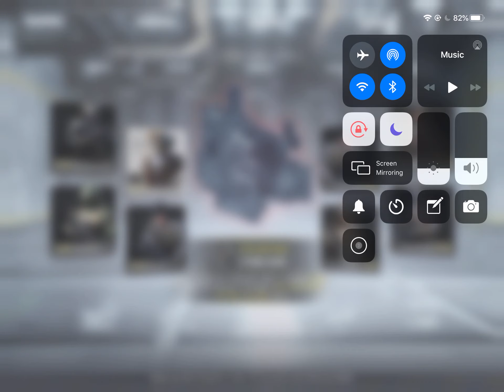Playing Sticks and Stones! | Call of Duty: Mobile